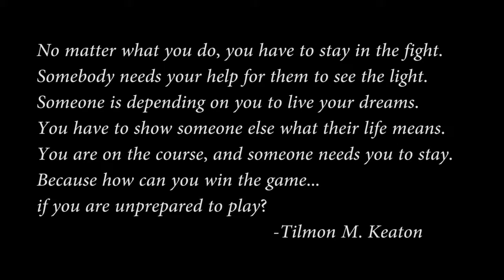I AM Motivational Series Episode 2: Getting up the Hill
Tilmon discusses what it takes to overcome your trials and tribulations and how through diligence and dedication you can conquer your life's hill.